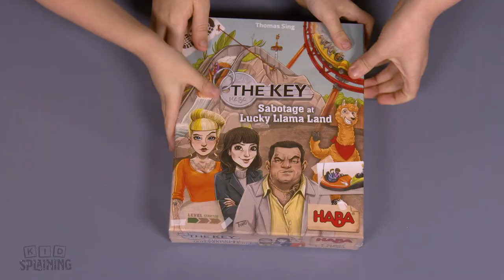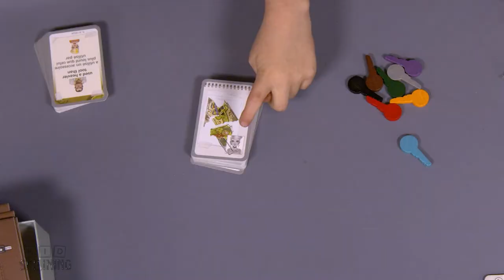Unboxing The Key: Sabotage at Luckly Llama Land from HABA Games | Family Friendly Detective Game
The Key is a brand new series of detective games from HABA, and Jarred and Peyton had a great time unboxing the first game in the series - The Key: Sabotage at Lucky Llama Land.

The Key is a family friendly competitive detective game where players compete to be the first to figure out who sabotaged Lucky Llama Land, when they did it, and what tool they used.  There are a total of three games in the series, and Sabotage at Luckly Llama Land is the first and easiest of the games, but that doesn't mean it's actually easy!  The Key is a great, accessible detective game that's fun for the whole family.  Since unboxing this game we've been able to play it a few times, and each game was a fun challenge for the kids and the adults.  If you like logic puzzles, you will probably love The Key!

This game was provided to us by the publisher for review.